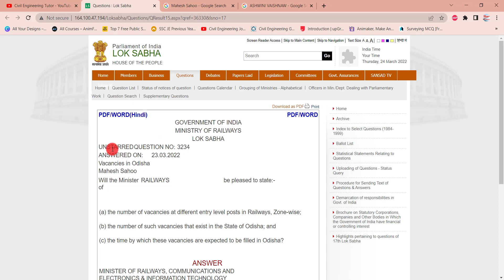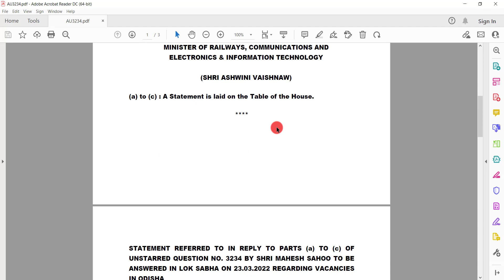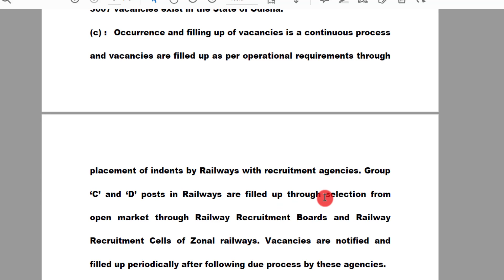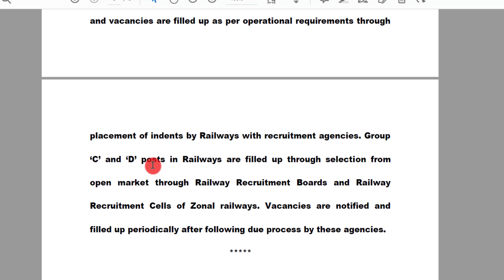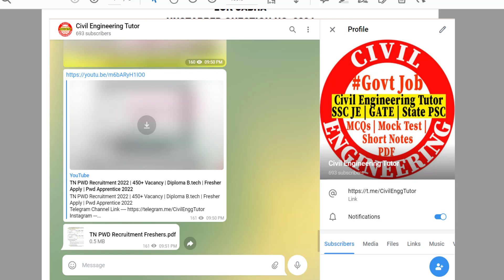✔️RRB JE Recruitment 2022 Vacancy News |Big Update 🔥 RRB JE 2022 | RRB SSE| RRB JE Upcoming Vacancy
GATE 2022 Questions with Detailed Solutions
GATE 2022 Exam Detailed Solutions
GATE 2022 Question Paper with Solutions
GATE 2022 Answer Key

gate 2021 solutions
GATE 2022 Civil Engineering Answer Key
GATE 2022 Civil Engineering Solution
GATE 2022 Civil Engineering
GATE 2022 Civil Engineering Question Paper Analysis

rcc design civil engineering
rcc design civil engineering ssc je
Civil Engg Previous Year Questions R.C.C
SSC JE, UPPSC AE, BPSC AE, DSSSB AE, WBPSC AE , APPSC AE , TPSC AE
RCC Questions
R C C STRUCTURES MCQ
REINFORCED CEMENT CONCRETE STRUCTURE
RCC design exam questions and answers
RCC Objective Questions with Previous Year Questions
Reinforced Cement Concrete(RCC) most important Multiple Choice Questions
RCC Objective Type Question Practice
CIVIL ENGINEERING SSC JE PREVIOUS YEAR MCQ QUESTIONS RCC
CIVIL ENGINEERING SSC JE PREVIOUS YEAR MCQ QUESTIONS
mcq on design of R.C.C structures
RCC most Important MCQ question
REINFORCED CEMENT CONCRETE Design
R.C.C. Previous Year Questions
RCC Question and Answer
RCC MCQ Questions
RCC MCQs
SSC-JE  RSMSSB-JE UPPSC-AE
GATE CE
GATE Civil Engineering
GATE Civil Engineering Previous Year Questions solution
rcc interview questions
rcc interview questions and answers
rcc for ssc je civil
civil engineering ssc je
DSSSB JE/SSC JE/RRB JE//DMRC JE/UPPSC AE/UPSSSC JE 2022